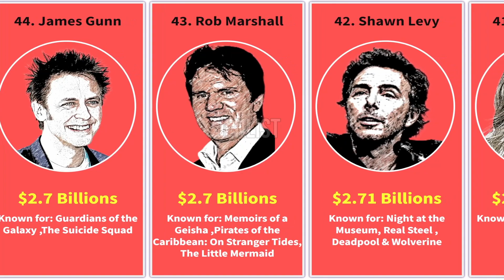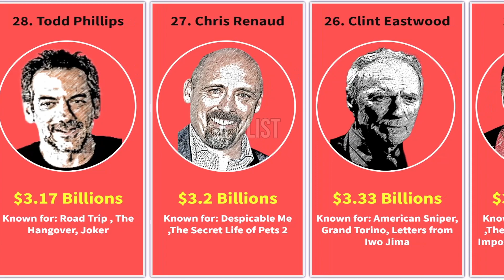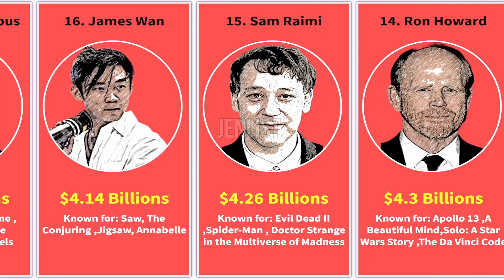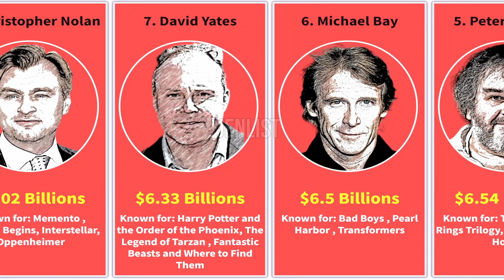Top 50 Highest Grossing Directors at the Box Office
This videos rank Top 50 Highest Grossing Directors at the Box Office. You can find famous box office directors such as : Anthony RussoJoe Russo, James Cameron, Steven Spielberg, Tim Burton, Ridley ScottJ.J. Abrams, Christopher Nolan, Michael Bay, Peter Jackson, and George Lucas.

This video is a non-definitive list of the film directors with the highest career film grosses as of 3 April 2024. The list is not adjusted for inflation.

The information presented on this video is derived from publicly available data. While we endeavor to maintain the highest level of accuracy in our assessments, these valuations are approximate and all information may be outdated or simply an estimate. It's important to view all information as for entertainment and satirical purposes.